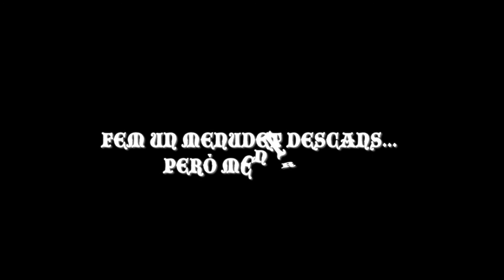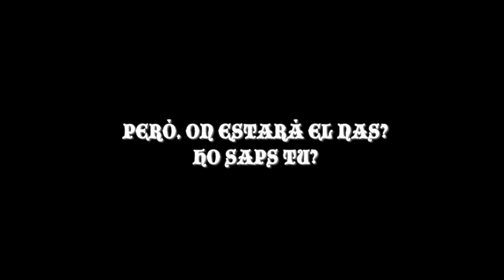TEATRE - El Circ - 3 anys A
Durant aquest mes de maig de 2015 els alumnes d'infantil de l'Escola Pia de Gandia han estat representant unes obres teatrals per a la resta dels seus companys d'infantil. Tots han estat protagonistes, actors i públic en general.
Ací tenen l'obra teatral dels xiquets de 3 Anys A: EL CIRC.